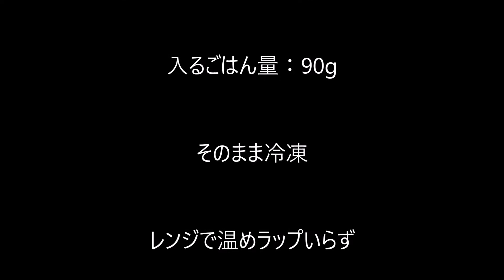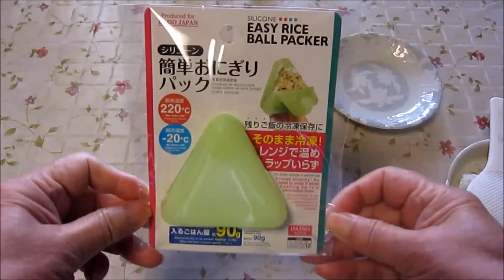【便利グッズ】簡単おにぎりパック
『簡単おにぎりパックのお話』